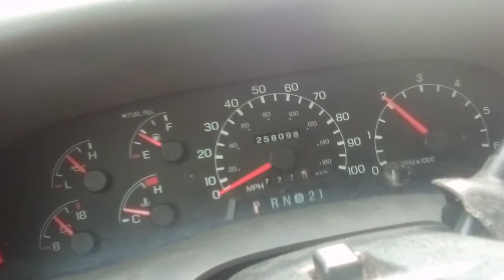Moving the 1999 Ford F-250 back a little bit